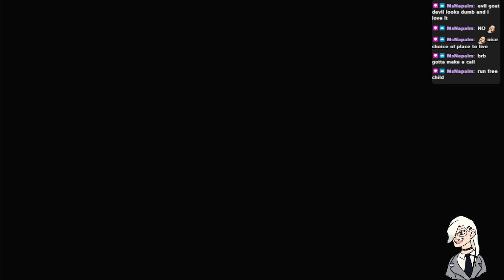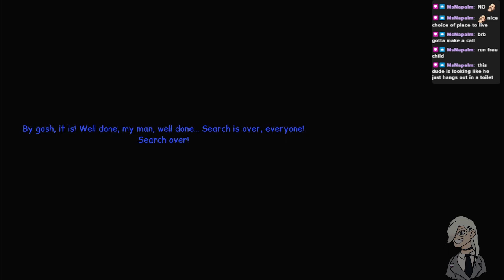Let's Play Anna's Quest Part 14 | Believe in People and Believe in Yourself.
Just trying to leave the world a little bit nicer than when we arrived.

This is just a fun storybook style point and click adventure by Daedalic Entertainment. Play it for yourself!